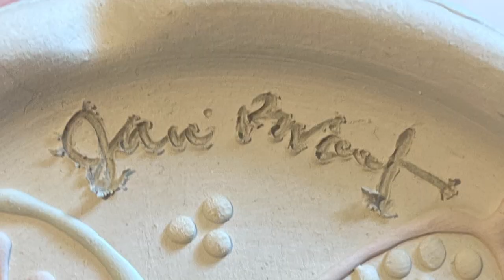Inside the Maker: Episode 3 | Jenni Brant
Inside the Maker is a spotlight series on different artists and their craft. The average person usually only gets to experience the finish art piece. In this series, the viewer will experience what goes on in the mind of the maker. This episode features local artist, Jenni Brant.

Featured Artist:
Jenni Brant

Video by: Brant Perry

Song: Sports Rock Motivational
Artist: AudioCoffee
Album: N/A

Vintage camera roll sound (00:00 - 00:03) by:
"old 8mm Bell & Howell film camera" by Jude13